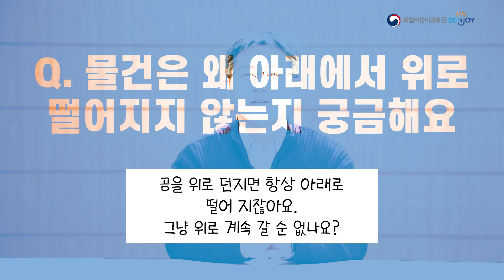[어린이의 질문 9] 물건은 왜 아래에서 위로 떨어지지 않나요?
물건은 왜 아래에서 위로 떨어지지 않나요?

국립과천과학관 정광훈 박사님이 대답해드립니다.